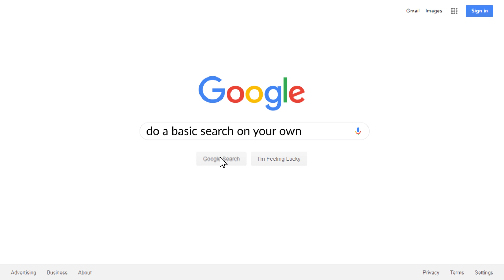How to Invent Something in 10 Easy Steps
Are you ready to turn your invention dreams into reality? 🚀 In this episode of the Bold Inventor Show, JD Houvener, a USPTO Patent Attorney, shares 10 easy steps to invent something new! Whether you're aiming for the next big tech innovation or a simple everyday solution, this guide is your blueprint to success. 🛠️✨

In this video, you'll learn:

Step 1: Believe in yourself! 🌟 Confidence is key.
Step 2: Identify problems to solve! What annoys you? 🤔
Step 3: Map out your solution! 🗺️ Create a plan.
Step 4: Evaluate value vs. effort! 💡 Focus on high-impact solutions.
Step 5: Conduct market research! 📊 Know your industry.
Step 6: Hire a patent attorney for a professional patent search! 🔍
Step 7: File a provisional patent application to protect your idea! 📝
Step 8: Test your idea and gather feedback! 📈
Step 9: Decide to manufacture or license your invention! 🤝
Step 10: File your non-provisional patent application and secure your rights! 📃

I AM NOT YOUR LAWYER.  Sorry!  You should contact your attorney to obtain advice with respect to any particular issue or problem.  Nothing here should be construed to form an attorney-client relationship.  See Hosseinzadeh v. Klein, 276 F.Supp.3d 34 (S.D.N.Y. 2017); Equals Three, LLC v. Jukin Media, Inc., 139 F. Supp. 3d 1094 (C.D. Cal. 2015).